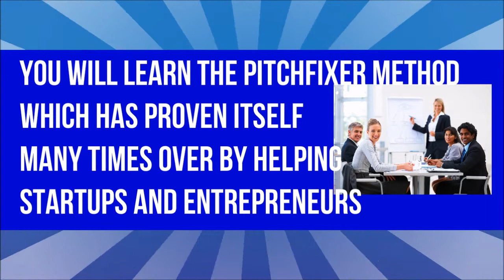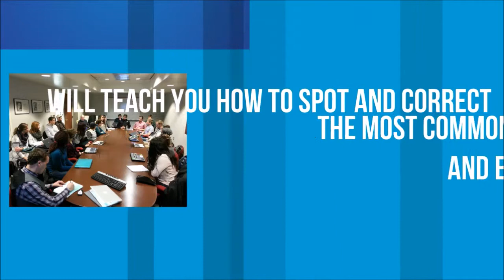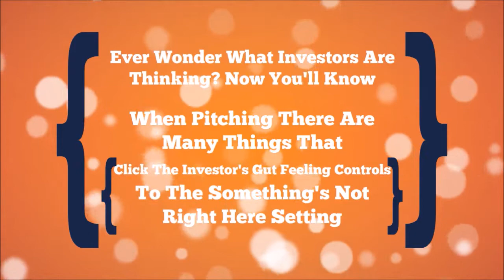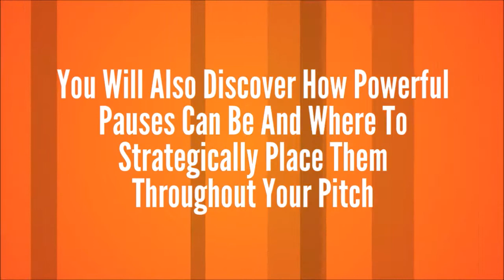Online Course To Learn How To Make A Perfect Sales Pitch And Enhancing Your Presentation Skills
Online Course To Learn How To Create Perfect Sales Pitch And Enhancing Presentation Skills

How To: Create an Investable Pitch walks you step-by-step through the most important part of bringing your idea into reality; creating an investor pitch. You will learn The PitchFixer Method which has proven itself many times over by helping startups and entrepreneurs raise millions of dollars of funding.

Throughout the course, Venture Capitalists, Angel Investors, Vanderbilt professors, Master Mentors, CEOs, Lawyers and Financial Gurus will give you insights, suggestions and tactics on building slides and engaging investors before, during and after your pitch.

You will learn and use the same methods and tools The Nashville Entrepreneur Center uses with every entrepreneur that walks through their doors. The track record, reputation and success of The PitchFixer Method makes this course a must.